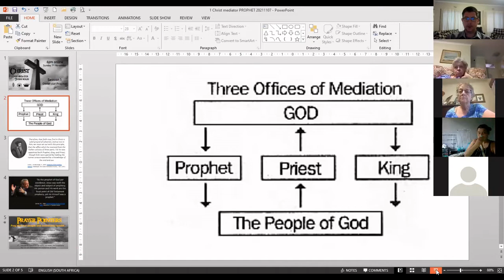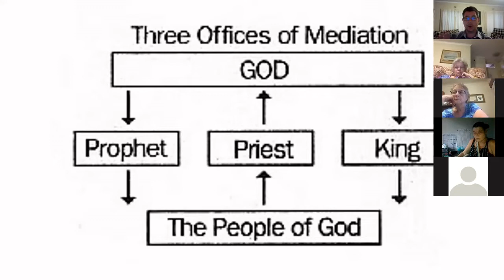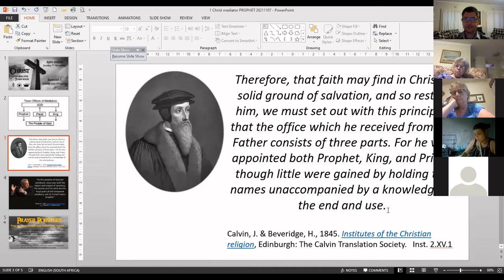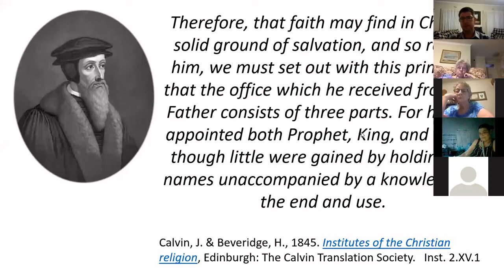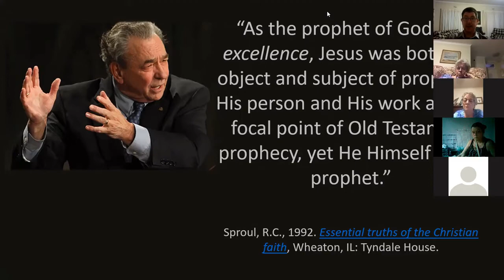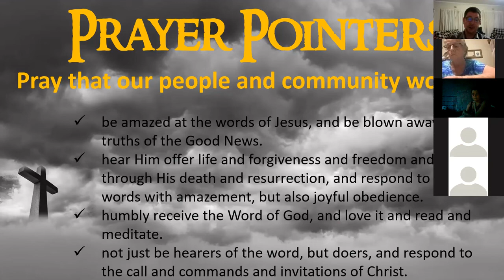1 MEDIATOR Christ as PROPHET 20211107